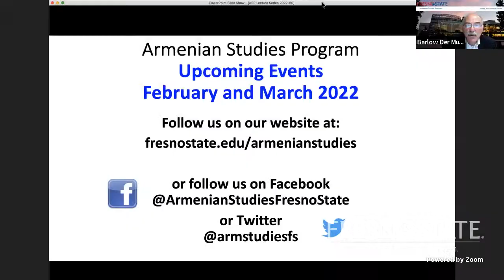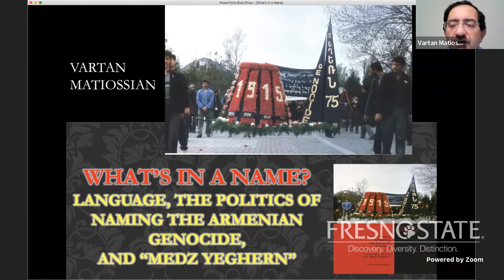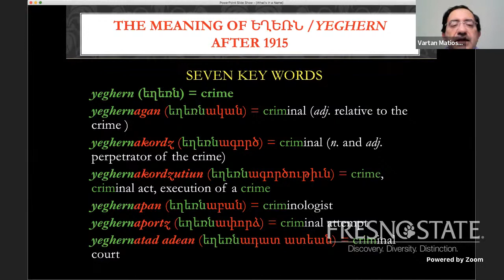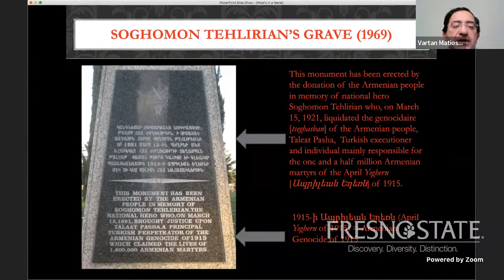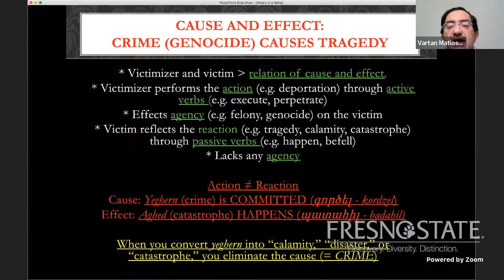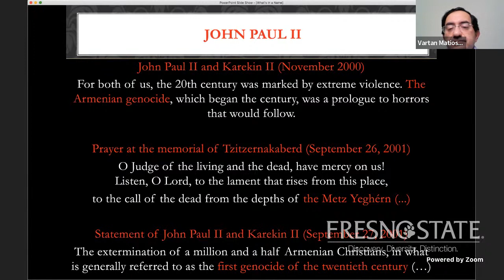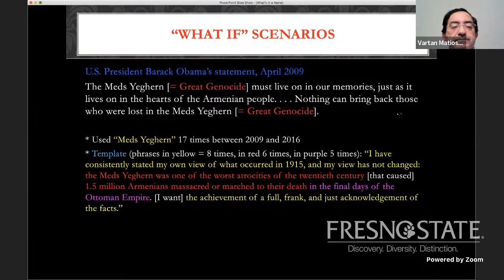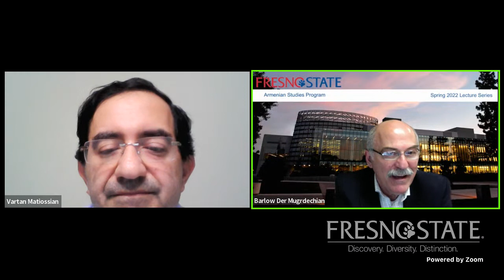What's in a Name?: Language, the Politics of the Armenian Genocide, and Medz Yeghern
by Dr. Vartan Matiossian, Executive Director of the Eastern Prelacy of the Armenian Church (New York)

Armenian Studies Program Spring 2022 Lecture Series